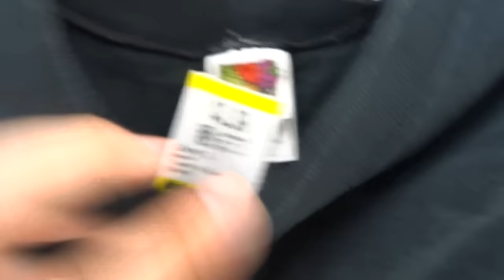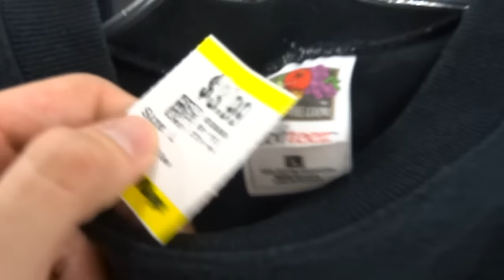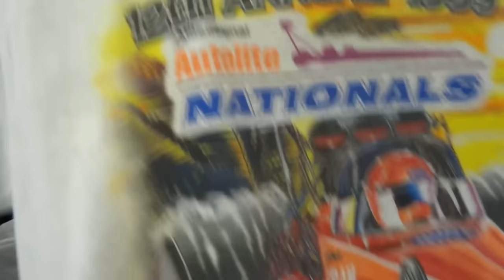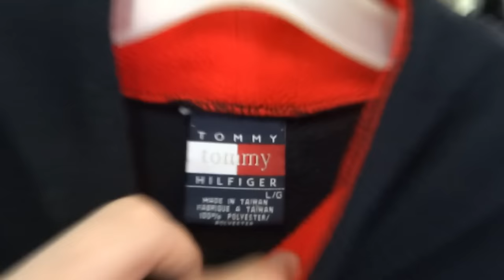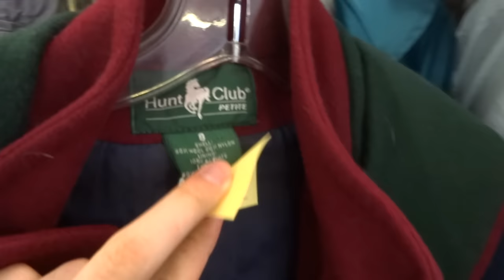Trip to the Thrift #90 Adidas Boosts, Vintage Snapbacks, Jersey Haul!! Sneaker Heat!!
What's gucci family memebrs! We really out in the trenches like it's World War I finding vintage snapbacks, jerseys, streetwear, sneakers, Jordans, Adidas, Nikes, and a plethora of other high fashion gems! All for cheap!!